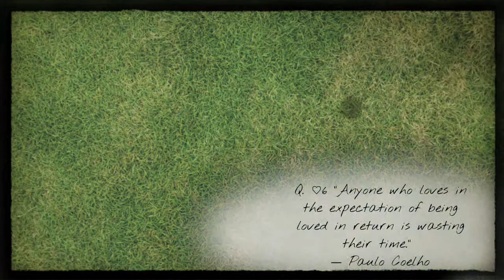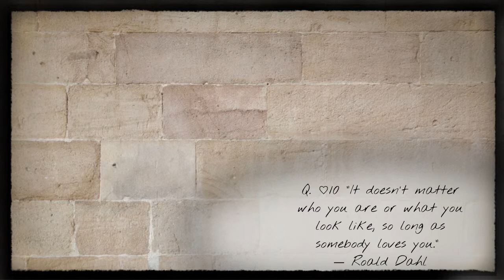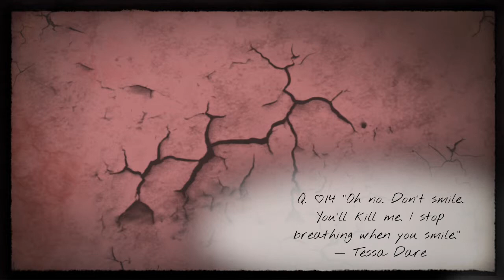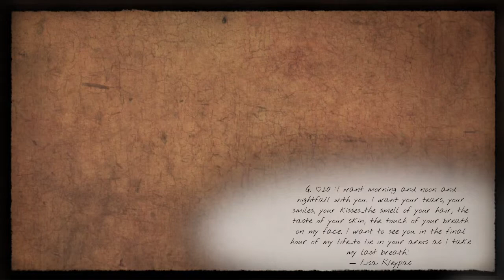“There is always something left to love.” ― Gabriel Garcí­a Márquez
20 Best Quotes (about LOVE ♡♡) - Series ♡18

Q. ♡1 “There is always something left to love.”
― Gabriel Garcí­a Márquez

Q. ♡2 “If there's a thing I've learned in my life it's to not be afraid of the responsibility that comes with caring for other people. What we do for love: those things endure. Even if the people you do them for don't”
― Cassandra Clare

Q. ♡3 “The greatest happiness of life is the conviction that we are loved -- loved for ourselves, or rather, loved in spite of ourselves.”
― Victor Hugo

Q. ♡4 “If you can love someone with your whole heart, even one person, then there's salvation in life. Even if you can't get together with that person.”
― Haruki Murakami

Q. ♡5 “Wherever you will go,
I will let you down,
But this lullaby goes on.”
― Sarah Dessen

Q. ♡6 “Anyone who loves in the expectation of being loved in return is wasting their time.”
― Paulo Coelho

Q. ♡7 “When you love someone, you say their name different. Like it's safe inside your mouth.”
― Jodi Picoult

Q. ♡8 “I wonder if fears ever really go away, or if they just lose their power over us.”
― Veronica Roth

Q. ♡9 “No matter how much you think you love somebody, you'll step back when the pool of their blood edges up too close.”
― Chuck Palahniuk

Q. ♡10 “It doesn't matter who you are or what you look like, so long as somebody loves you.”
― Roald Dahl

Q. ♡11 “The great tragedy of life is not that men perish, but that they cease to love.”
― W. Somerset Maugham

Q. ♡12 “What are the chances you’d ever meet someone like that? he wondered. Someone you could love forever, someone who would forever love you back? And what did you do when that person was born half a world away? The math seemed impossible.”
― Rainbow Rowell

Q. ♡13 “Lovers alone wear sunlight.”
― E.E. Cummings

Q. ♡14 “Oh no. Don't smile. You'll kill me. I stop breathing when you smile.”
― Tessa Dare

Q. ♡15 “My great hope is to laugh as much as I cry; to get my work done and try to love somebody and have the courage to accept the love in return.”
― Maya Angelou

Q. ♡16 “[H]iding how you really feel and trying to make everyone happy doesn't make you nice, it just makes you a liar.”
― Jenny O'Connell

Q. ♡17 “If you can capture a woman's imagination, then you will have her. But imagination is a strange creature. It needs time and distance to function properly.”
― Kathleen Tessaro

Q. ♡18 “And to the devil with it if she is!" said the Consul. "One girl, who is not Nephilim, is not, cannot, be our priority."

"She is my priority!" Will shouted.”
― Cassandra Clare

Q. ♡19 “Love sucks. Sometimes it feels good. Sometimes it's just another way to bleed.”

Q. ♡20 “I want morning and noon and nightfall with you. I want your tears, your smiles, your kisses...the smell of your hair, the taste of your skin, the touch of your breath on my face. I want to see you in the final hour of my life...to lie in your arms as I take my last breath.”
― Lisa Kleypas